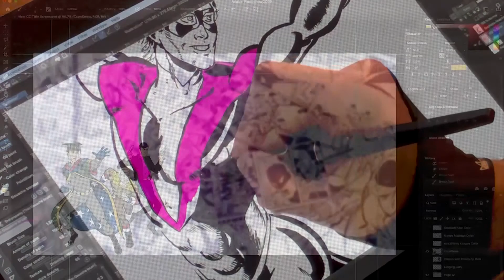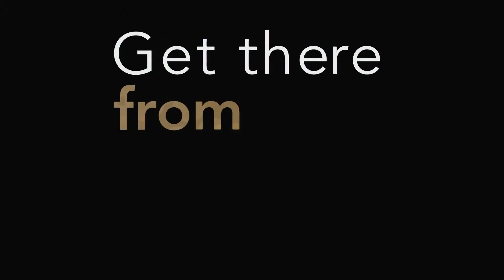Comic Culture with Peter Doherty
Artist and colorist talks about working on Judge Dredd for 2000AD, the British method of making comics, and working with collaborators.